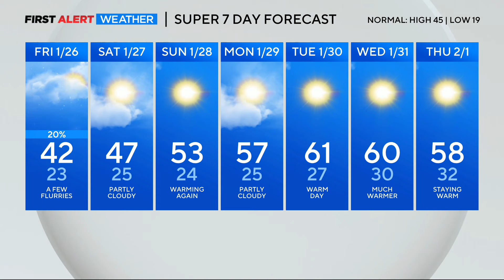Warm Temperatures Continue Before End Of Week Snow Chances